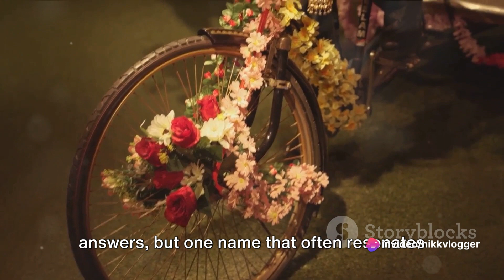Salman Khan: The Unstoppable Khan of Bollywood | Must Watch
Salman Khan: The Unstoppable Khan of Bollywood

In this thought-provoking video, we delve deep into the extraordinary life and career of Bollywood's beloved superstar, Salman Khan. Get ready to be captivated as we take you on a journey from his humble beginnings to his rise to stardom, exploring his iconic roles, controversial episodes, and his remarkable philanthropic efforts.

Join us as we uncover the untold stories, behind-the-scenes anecdotes, and the immense impact Khan has had on the Indian film industry and beyond. From his breakthrough performances to his philanthropic initiatives, including Being Human Foundation, discover why Salman Khan is adored by millions.

Through insightful interviews, narrative storytelling, and a glimpse into the personal life of this enigmatic actor, our video is a must-watch for both die-hard fans and those curious about the essence of stardom.

Don't miss out on this engaging and enlightening exploration of Salman Khan's life and career. Together, let's celebrate the incredible journey of this Bollywood superstar!

OUTLINE:

00:00:00 Early Life and Entry into Bollywood
00:00:56 Rise to Superstardom
00:01:14 Controversies and Legal Troubles
00:01:35 Philanthropy and 'Being Human' Foundation
00:01:53 Personal Life and Family Bonds
00:02:11 Legacy and Influence